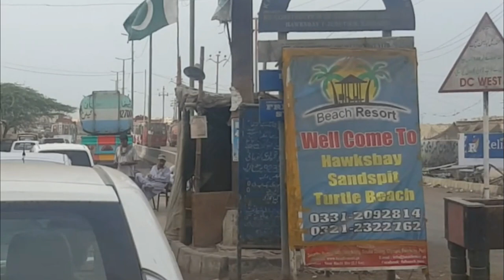Sandspit Beach karachi | Trip to Sandspit Beach Karachi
Beautiful beach of Karachi and a lovely picnic spot